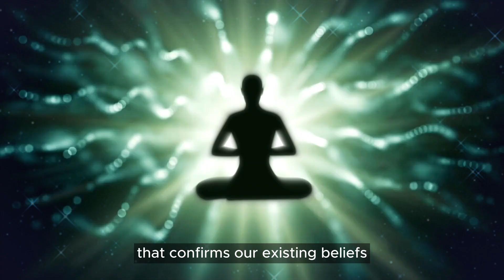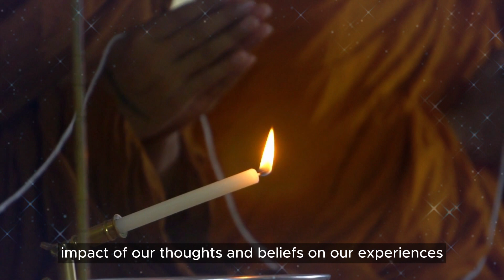The Invisible Influence That Shapes Your Reality